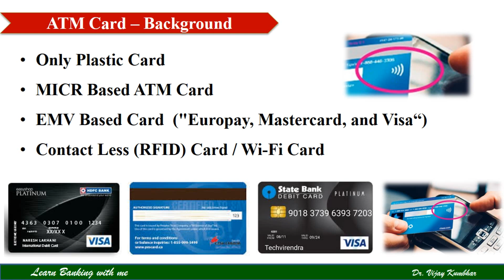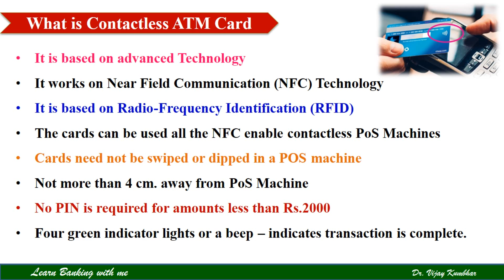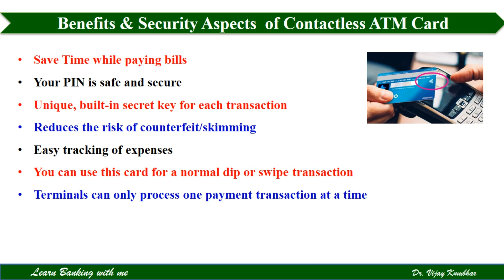Lecture 28- RFID Debit Card (Wi-Fi ATM Card) I Dr. Vijay Kumbhar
Contact Less (RFID) Card / Wi-Fi Card